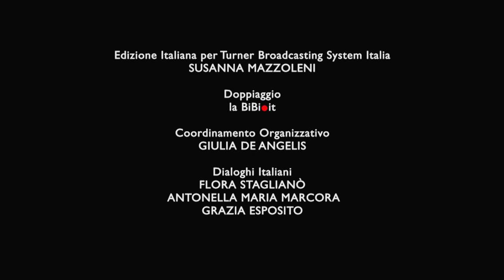Paura del dentista 🦷👩‍⚕️😧 | Simone | Episodio completo | Cartoni Animati